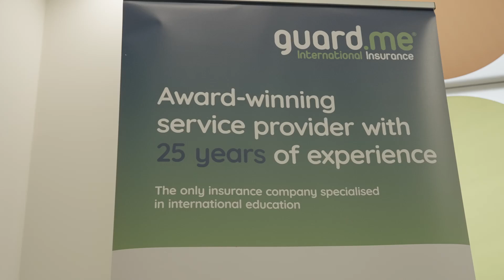English UK Marketing Conference 2024